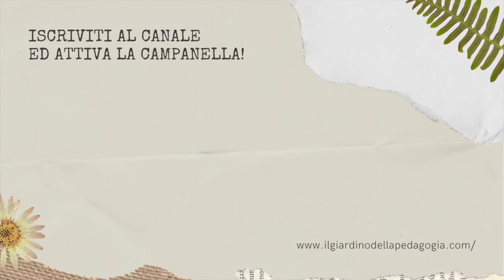Le parole della pedagogia: L'autodeterminazione - Il Giardino Della Pedagogia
L'autodeterminazione legata alla responsabilità in quanto permette di muoversi, orientarsi e comprendere i rischi della vita. E' la ragione, ala consapevolezza che ci permette di eliminare tutto ciò' che non fa bene per noi e mantenere ciò di cui abbiamo bisogno, gli aspetti positivi. Inoltre tramite l'autodeterminazione si applica l'autonomia della persona.

0:00 Introduzione
0:45 Il concetto di autodeterminazione
2:05 l'autodeterminazione nel lavoro educativo
3:06 L'autodeterminazione nella vita quotidiana e sociale
4:10 l'autodeterminazione nella famiglia
4:58 conclusioni e al prossimo video.

Ciao sono Maria Sara Dellavalle (Pedagogista ed educatrice)e con questo canale voglio promuovere la figura dell'educatore e del pedagogista - come intervengono nei diversi contesti?, dove intervengono? e che cosa fanno?. Inoltre nel canale sono presenti anche video su tematiche educative differenti dall'infanzia alla disabilità, recensioni, teorie pedagogiche, riflessioni, discussioni e molto altro!

SE CI SARANNO SPONSORIZZAZIONI VERRANNO SCRITTE NEL VIDEO INSIEME ALLE RISPETTIVE INFORMAZIONI!
Grazie
BUSINESS ( vedi sezione dedicata)
Lista Amazon 1
Lista Amazon 2